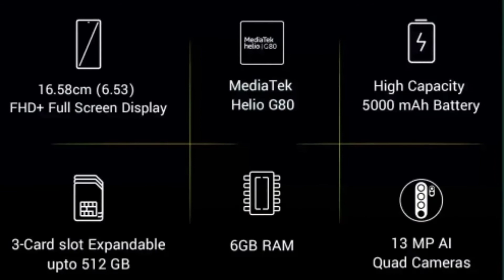POCO M2 | 6GB RAM in Rs.11000. | First Sale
Images Credit : Poco

Best camera phone under Rs. 10000
Realme Series
30wattpowerbank
Powerbank
Realme powerbank review,

Poco M2
Snapdragon 765G,
Specifications,  features, specs
Best mobile under  rs 20000
Best mobile under 15000rs
Best monile under 80000rs
Top 5 mobiles
Best camera mobiles,
64mp camera mobile under 15000,
48Mp camera mobile under 20000,
48mp camera mobile under 15000,
50mp camera mobile under 70000,
32mp front camera mobile under 80000
Best processor mobiles,
Mediatek helio G80,
Huawei kirin 990 5G mobiles,
Snapdragon 865 mobiles,
Mediatek helio P95 processor mobile,
Compare IQoo 3 5G with oppo find x2 pro,
Lamborghini edition vs Huawei p40 pro,
 mi10 5g vs Poco M2
Specifications of Vivo X50 Pro,
Features of Poco M2
Side mounted fingerprint mobiles,
Hidden fingerprint mobiles,
Dual front camera mobiles,
3gb/32gb mobile under 9000rs,
4gb/64gb mobile under 13000rs,
4gb/64gb mobile under 10000rs,
4Gb /128Gb mobile under 15000rs,
6gb/128gb mobile under rupees 15000
8gb/128gb mobile under 20000 rupees,
8gb/256gb mobile under 30000rupees,
8gb/256gb mobile under 80000rupees,
12gb/512gb mobile under 70000rupees,
Top 10 mobiles of 2020,
How to,
untra wide angle camera,
Big battery mobiles under 15000,
Latest mobiles with 4000mah battery,
Latest mobiles with 5000mah battery,
Latest mobiles with 6000mah battery,
Battery test of Poco M2
Full review of  Poco M2,
Pros and cons of Poco M2,
Problems in Poco M2,
Cons in Poco M2,
Tricks in Poco M2,
Review of Poco M2
All variants of Poco M2,
Heating test of Poco M2,
Pubg playing test of Poco M2,
Network speed test of Poco M2,
Processor test of Poco M2,
Battery charging test of Poco M2,
Battery used time of Poco M2  ,
Full day use of  Poco M2,
Drop test of Poco M2
Water test if Poco M2,
Freezing test of Poco M2 Pro,
Sar value of Poco M2,
Wireless Charging Phone ,
65watt super wireless charger,
40W charger mobiles,
Best selfie camera mobiles under 15000,
Top 5 best selfie camera mobiles,
Best selfie camera mobiles under 20000,
Durability test of Poco M2  ,
Top 10 tricks of Poco M2,
Hidden features of Poco M2,
Vivo X50 Pro review after 30 days use,
Issues in Poco M2
Best mobiles under 6000rs,
Best phones under 7000rs,
Best mobiles under 8000rs,
Best phones under 9000rs,
Best mobiles under 10000rs,
Best phones under 12000rs,
Best mobiles under 13000rs,
Best phones under 15000rs,
Best mobiles under 17000rs,
Best phones under 20000rs,
Best mobiles under 25000rs,
Best phones under 30000rs
Best mobiles under 36000rs,
Best phones under 50000rs,
Best mobiles under 80000rs,
Hyperlapse option on mobile,
Best phones under 70000rs,
Best camera mobiles under 80000rs,
Best camera mobiles under 10000rs,
Best camera mobiles under 13000rs,
Best camera mobiles under 15000rs,
Best camera mobiles under 20000rs,
Samsung mobiles,
Nokia mobiles,
Mi Series mobiles ,
Xiaomi mobiles,
oppo mobiles ,
Redmi mobiles,
Vivo mobiles_
Realme mobiles,
Huawei mobiles,
Poco mobiles,
Smartphones